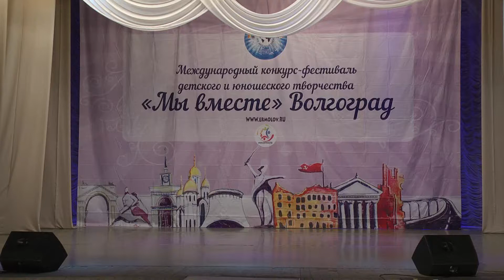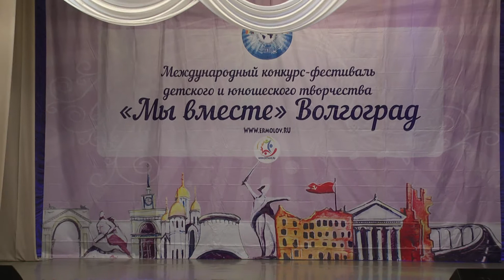Постоева Лиза Take the “A” train